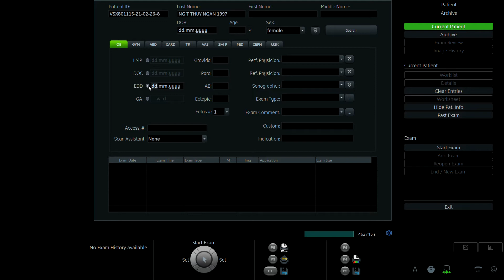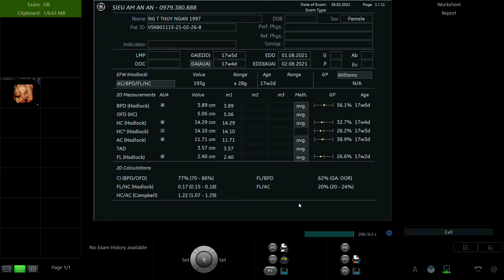NGUYỄN THỊ THÙY NGÂN 1997